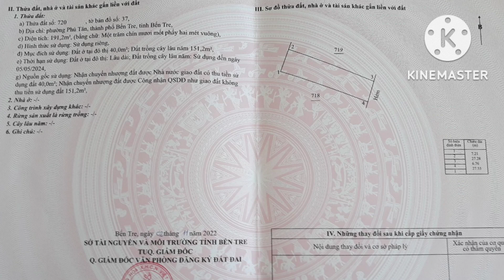(đã bán)Siêu Phẩm Nhà Đẹp Bến Tre 191m2 Hai Mặt Tiền Phường Phú Tân Thiết Kế Sang Trọng Chỉnh Chu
TÂM HUYẾT KẾT HỢP CHỈNH CHU

Địa Chỉ : Phường Phú Tân , Thành Phố Bến Tre

Diện tích : 191.2 m2 (6.76×27)
Nở hậu 7.21

Hướng Đông - Đông Nam
Đất ở đô thị 40m

- Sổ sẵn , hiển thị đường , Nhà Mới 100% Với Thiết Kế Tân Cổ Điển gồm Sân Trước , Phòng Khách Rộng , 3 Phòng ngủ , 2 Tollet , sân sau
- Gốc 2 Mặt Tiền , Sử dụng vật liệu cao cấp , Chỉnh chu từng chi tiết
- Đường đan 2.5m Cách TL 883 mới 40m
- Cách Vòng Xoay Quốc lộ 60 chỉ 500m
- Vào Trung Tâm Thành Phố 1km
- Cách Cầu Rạch miễu 3km

Tìm đồng đội cùng hợp tácc
Tham gia nhóm zalo để nhận sản phẩm

QUAY VIDEO THEO YÊU CẦU

Rất mong mọi người ủng hộ kênh mới